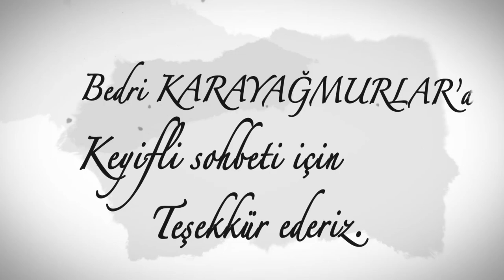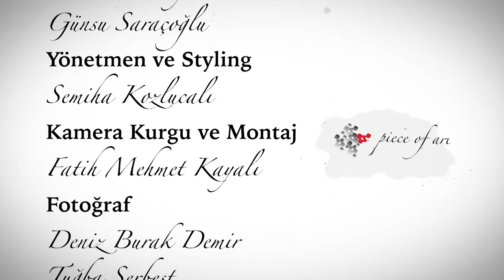Bedri Karayağmurlar ile sanat Beyaz Tuval'in 27. bölümünde | Beyaz Tuval Bölüm 27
OgünTV'de yayınlanan ve büyük ilgiyle izlenen Beyaz Tuval'de bu hafta konuk Bedri Karayağmurlar oldu.

Günsu Saraçoğlu ve Dilşad Atasoy'un hazırlayıp sunduğu, OgünTV'nin sevilen sanat programı Beyaz Tuval'in sanat yolculuğunda bu hafta konuk, yazar ve ressam Bedri Karayağmurlar oldu.

Beyaz Tuval'de sanat yolculuğunda bu hafta Bedri Karayağmurlar'ı atölyemizde konuk ettik.

Keyifli sohbeti ve tüm içtenliği ile sanat hayatına nasıl başladığını anlatan Bedri Karayağmurlar , anılarını, bugünlere nasıl geldiğini 'Beyaz Tuval'e anlattı.

Ziyaret ettiğimiz Bedri Karayağmurlar ile Beyaz Tuval'in 27. bölümünde önemli satır başları;

*Ortaokulda resim öğretmenim bana; sen bu renkleri nereden buluyorsun dedi.
*Öğretmen okulunda yazı yazma yeteneğim farkedildi.
*Daha ortaokulda köyde yaşanan olayları yazıp TRT'ye yollardım.
*Ankara'da Yenigün Gazetesi'nde fiilen çalışmaya başlamıştım.
*Ben öğrenciyken resimden geçim sağlamak diye bir şey yok gibiydi.
*Ben okulu bitirdiğim yıl Sabahattin ALi öykü yarışmasında seçilenler arasındaydım.
*Beslendiğiniz farklı disiplinlerin alanınıza faydası olur.
*Hayatın içinde kendinizi yalıtarak varolmanın mümkün olduğunu düşünmüyorum.
*Tanımların doğru olma olasılığı düşüktür.
*Soyutlama aslında insanın baştan beri dünyasında var.
*Tanıdığınız bir şeyin resmini yapmak o resmi anlamak değildir.
*Dille ilgili yatkınlığım olmadığını düşünsem şiir yazmayı dürdürmezdim.
*Resim yapmak birtakım hoş görüntüler yaratmak değildir.
*Müziği resme dönüştürmek diye bir şey yok, bunlar çevrilemez diller.
*Türkiye'de sanat eğitimi bana göre iyi gitmiyor.
*Sayısız üniversite var ama kaçında nitelikli eğitim var bilmiyorum.
*Her alan kendi kavramlarıyla konuşur.

Tüm sanatseverleri, sanat öğrencilerini, Türkiye'nin sanat ortamını merak edenleri ve önemlisi ruhunu sanatla beslemek isteyen herkesi OgünTV'de Beyaz Tuval'i izlemeye davet eder, keyifli seyirler dileriz.